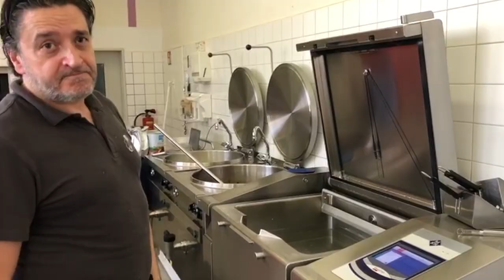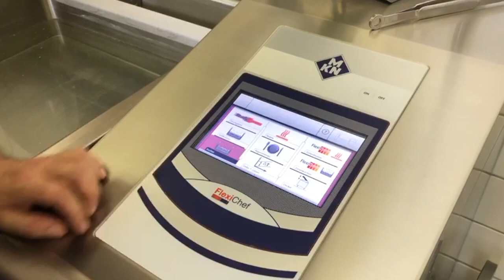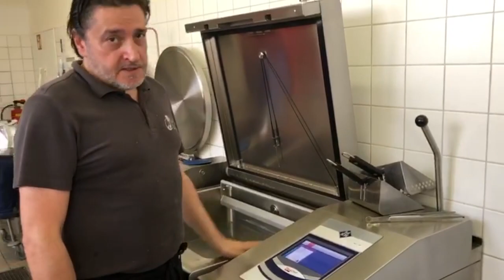100.000-Euro-Kochtöpfe mit USB-Anschluss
Francisco Oliva-Gil ist Pächter der Küche in der Walter-Schmid-Halle. Hier erklärt er, was die neuen Töpfe alles können und warum sie so gut sind. (r) Sabina Balzer